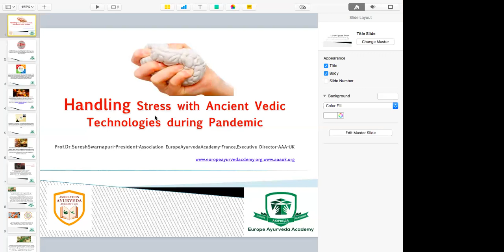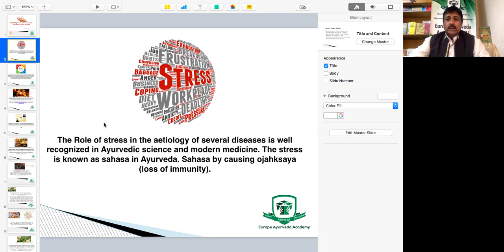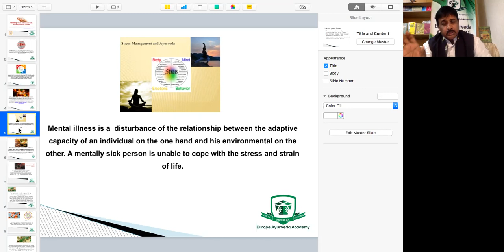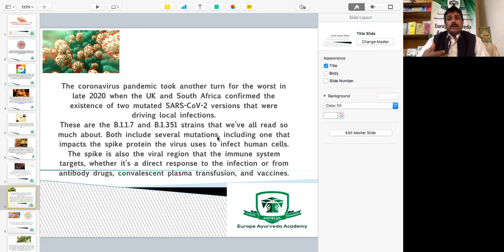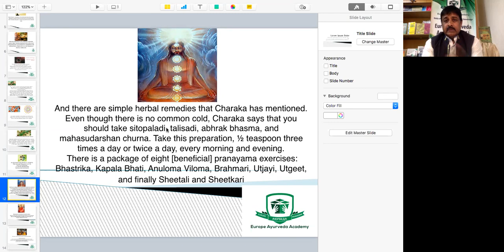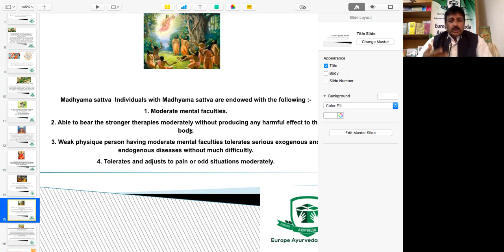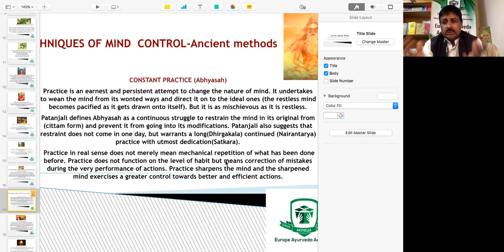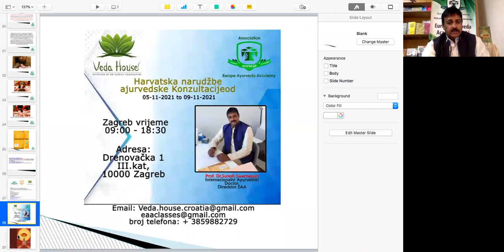Dr. Suresh Swarnapuri Handeling stress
Teorija, praksa i primjena yoge